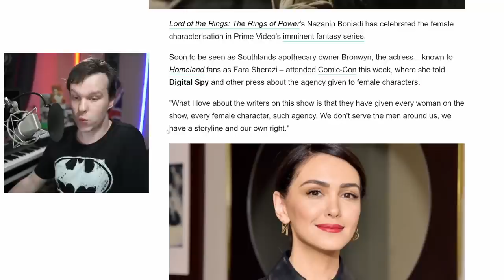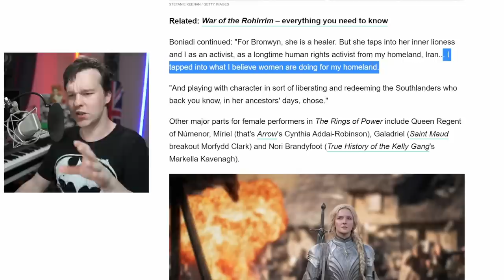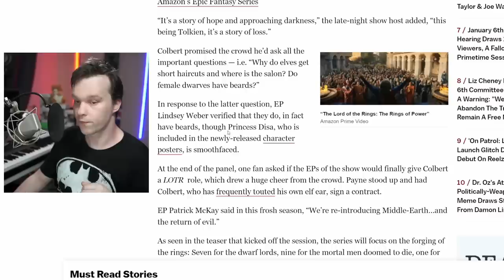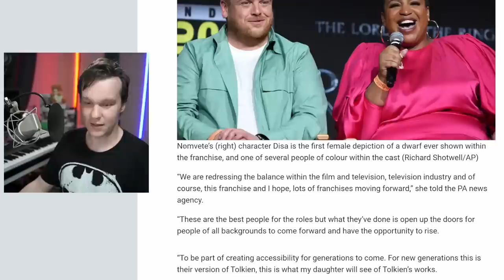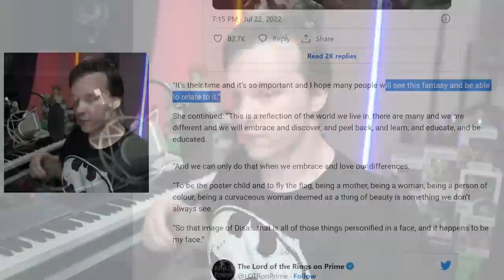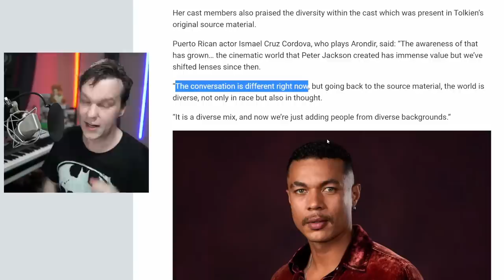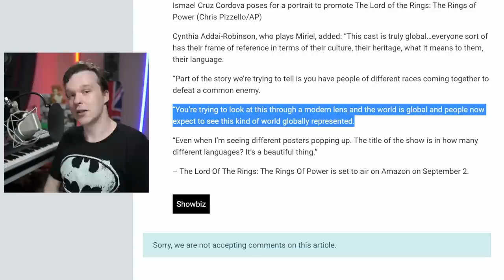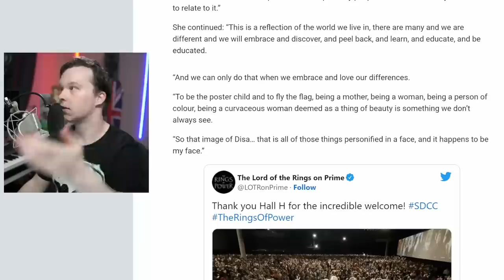Rings of Power SDCC Trailer DESTROYS Tolkien - Cast Interviews Say It's a GOOD Thing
Lord of the Rings: The Rings of Power has released its official extended trailer for Rings of power at San Diego Comic-Con International. SDCC had LOTR guest panels where the cast gave interviews such as Sophia Nomvete who plays Disa and Cynthia Addai-Robinson who plays Miriel.

These cast members were more than happy to talk about how J. R. R. Tolkien had created a world they would ignore. Because the conversations had changed, and now it's time for a modern lens.